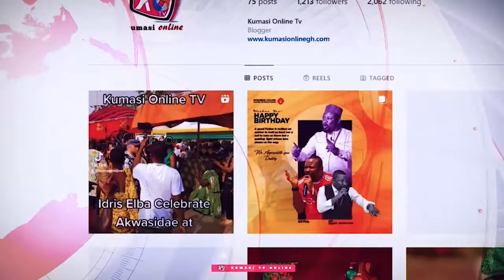Giving My Personal Chair to BAWUMIA Doesn't Mean Anything OWUSU BEMPEH Speaks....